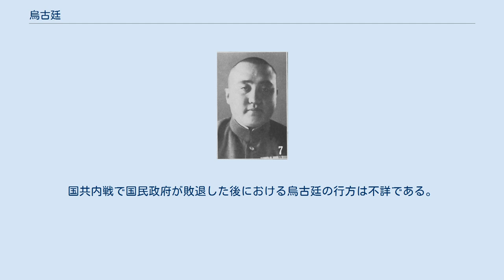烏古廷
烏 古廷（う こてい）は中華民国の軍人。
モンゴル族。
後に蒙古聯合自治政府の蒙古軍幹部となった。
『最新支那要人伝』によれば、李守信から最も信任が厚い片腕とされ、日本語にも通じていたという。
 1924年（民国13年）、熱河都統署副官となり、1929年（民国18年）、東北陸軍講武堂を卒業した。
この他、中央訓練所でも学んでいる。
察東警備軍第4支隊長などを歴任し、1931年（民国20年）、熱河抗日義勇軍司令となった。
その後も蒙古地方自治政務委員会委員をつとめている。
 1933年（民国22年）、烏古廷は満州国に投降し、興安分省警備司令に任ぜられた。
翌年、日本に留学し、陸軍大学校で学んでいる。
1936年（民国25年）5月、蒙古聯合自治政府の成立とともにデムチュクドンロブ（徳王）を総司令、李守信を副総司令とする蒙古軍が成立すると、烏古廷は参謀長に任ぜられた。
1940年（民国29年）時点でも、陸軍中将・参謀長の地位に引き続き就いている。
1945年（民国34年）3月の蒙古軍再編に際して参謀長を辞任した。
 蒙古自治邦崩壊後は国民政府への復帰を許され、軍事委員会委員長東北行営参事に任ぜられた。
その後も、東北蒙旗復員委員会委員兼熱蒙保安隊前進指揮所主任をつとめている。
国共内戦で国民政府が敗退した後における烏古廷の行方は不詳である。